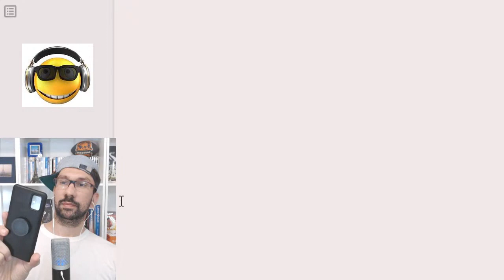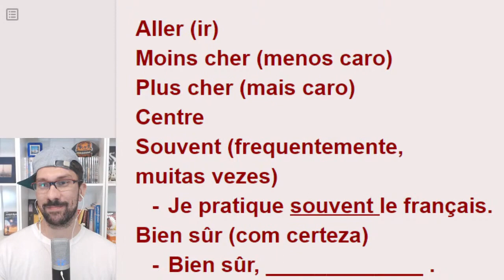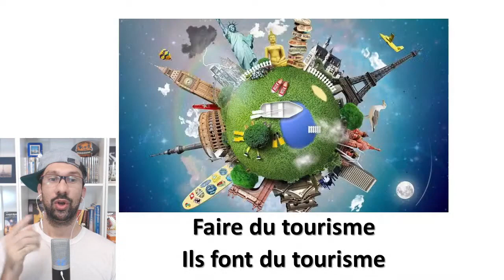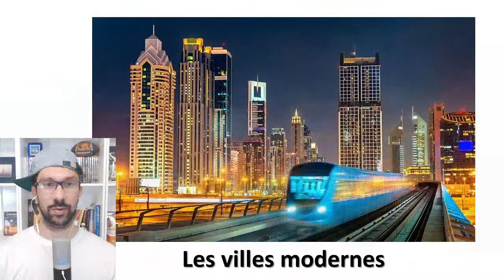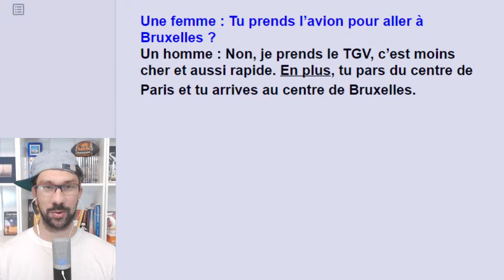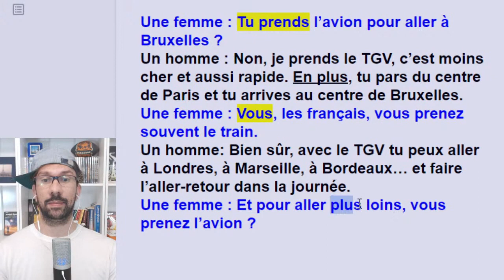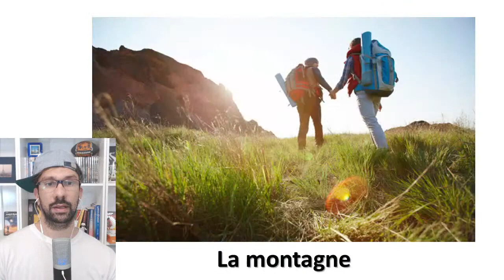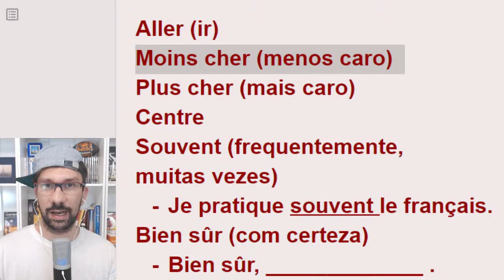Francês com diálogo - com IMAGENS - passo a passo - frases e explicação na tela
Compreenda e pratique um maravilhoso Diálogo em francês sobre o tema LE TGV EN FRANCE ! On y va

Olha só, Curso promocional Francês Iniciante nesse link professeuralfredo.kpages.online/vivenciar